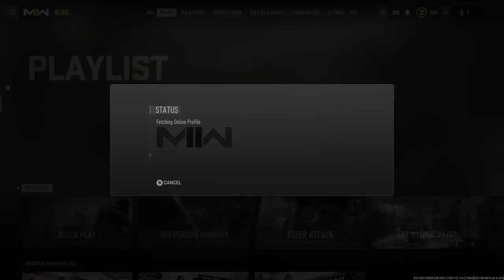mw2 shenanigans (VOD)